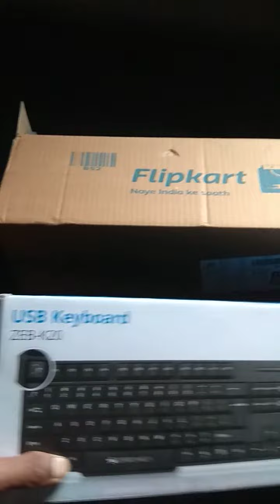Product review on Usb keyboard ZEB-K20 2022.